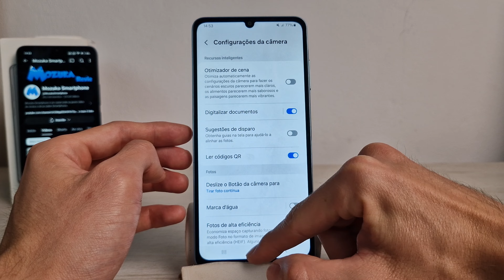Samsung A06 Como desativar a opção otimizador de cena na câmera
Neste vídeo vou te ensinar desativar a opção otimizador de cena na câmera no Samsung A06

Samsung A06
🛒 Samsung Galaxy A06 -